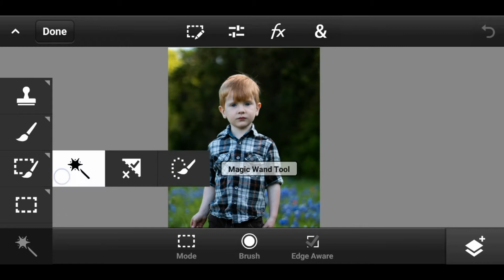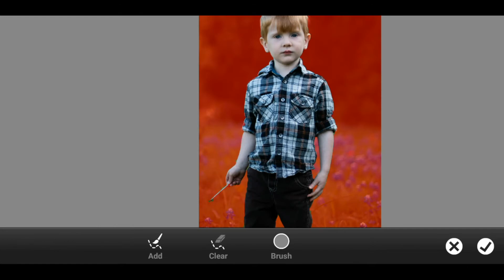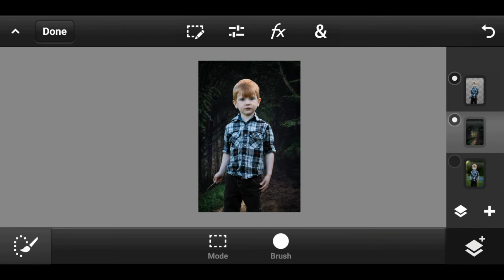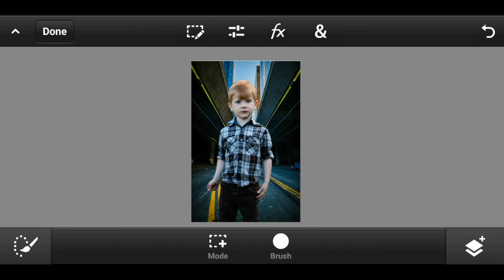Photoshop Background Change Photo Editing - Photoshop Remove Background | Photo Editing 2021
In This Video, I Will Show You How to Change photo Background  Using Photoshop In Mobile

You must watch this video first, to know this.

How to change photo background in mobile - Remove Photo Background | Only one App 2021

In This Video, I Will Show You How to Change photo Background  Using Photoshop Mobile

To Get Free Presets Follow  & sending me an msg to purchase this preset.

To our channel for more information and Editing Tutorials 🥰